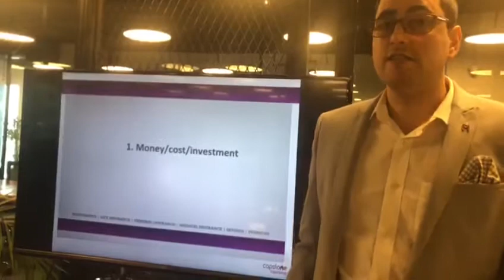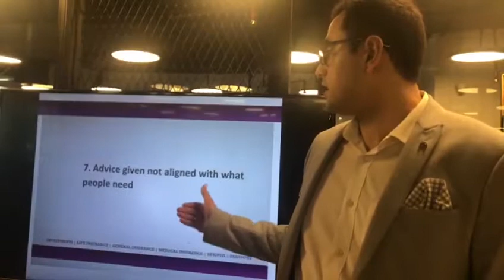Reasons people reject financial advice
What are main reasons people don't take financial advice?

1. Money/cost/investment
"I don't have money right now"

2. Time
"I have no time to look at this now"

3. Inability to tell the good from the bad
"Who can give me good advice and who will give me bad advice?"

4. No trust or faith in the outcome
"I have burned my fingers before, I will not let that happen again"

5. Personal pride
"I should be able to handle this myself without any help"

6. Not knowing where to begin to look
"Where should I start?"

7. Advice given not aligned with what people need
"The advice given was not what I need"